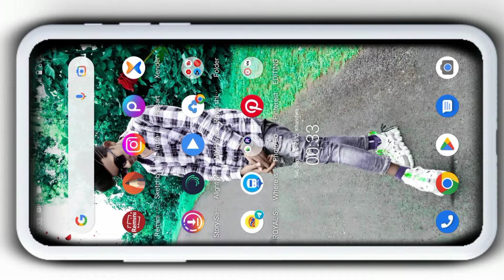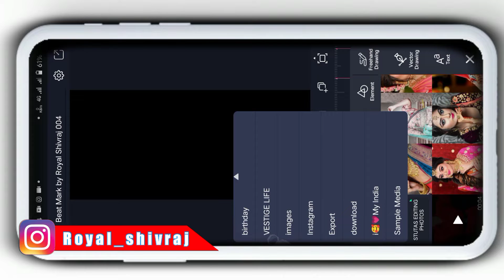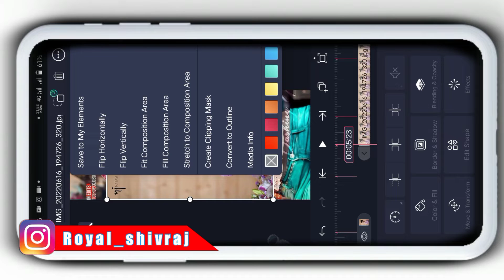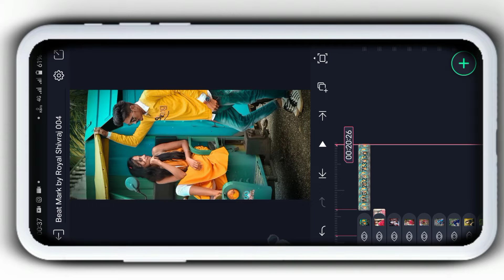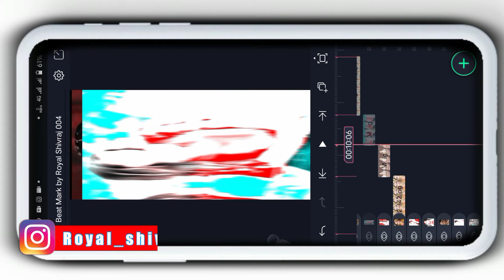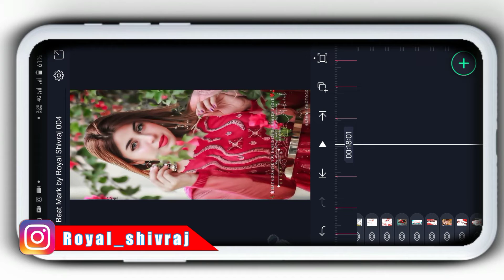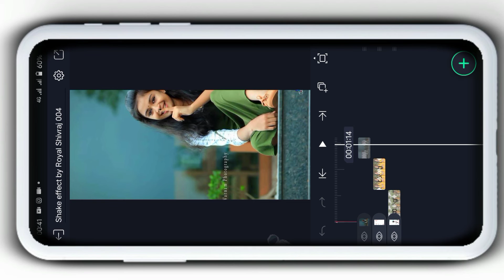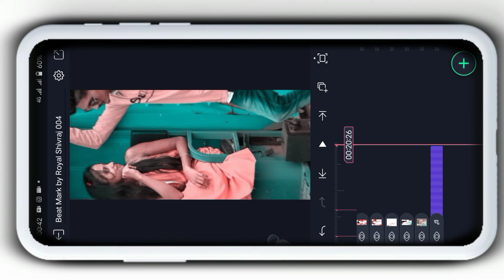Gujrati Song Stutas Editing Alight Motion || New Gujrati Stutas Editing Alight Motion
--V Like

-V comments

-V share

मुझे

password protected file 👇👇

All Meterials +

Love You❣️❣️

◄█▓▒░ Fα¢є вσσк░▒▓█►
█▓▒░  Ïñstãgrâm░▒▓█►

video editing gujarati song
Video editing alight motion

PURPOSE only.